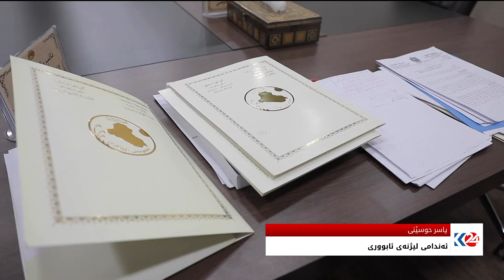حکوومەتی هەرێم دیدگایه‌كی روونی بۆ چاره‌سه‌ركردنی كێشه‌كان هه‌یه‌